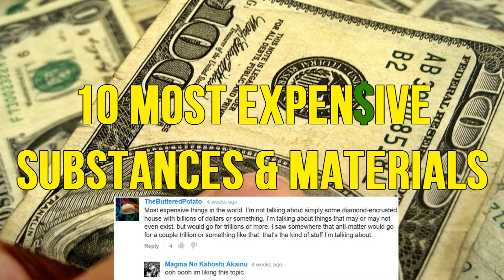10 Most Expensive Substances and Materials in the World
Suggest the next video topic in the comments!

Artist: Grafit
Track: Be Free